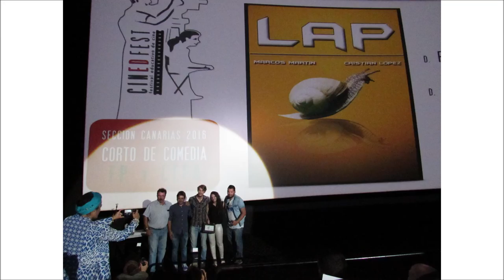Gala Final de Cinedfest 2016|3ª Edición|Resumen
Resumen de la Gala Final de CINEDFEST 2016.
La Gala ocurrió el Viernes 10 de Junio,a las 11.00.

PALMARÉS CINEDFEST 3ªEDICIÓN

Gran Premio Cinedfest: “Luminiscencia”, IES La Guancha
Distribución internacional: “Un punto menos sobre el cielo”, IES Benito Pérez Galdós
1º FP-CEPA: “Perdido”, CIFP César Manrique
2º FP-CEPA: “Vinceró”, CIFP César Manrique
1º Bachillerato: “Feliz cumpleaños Dani”, IES Benito Pérez Galdós
2º Bachillerato: “Limbus”, IES Los Cristianos
1º Secundaria: “Contranatura”, IES San Nicolás
2º Secundaria: “Hastagluego”, IES San Nicolás
1º Primaria: “El cambio de Sara”, CEIP Profesor Rafael Gómez
2º Primaria: “La asombrosa historia de Samuel Jones”, CEIP Príncipe Felipe
a) Los cuatro galardones del PÚBLICO, uno por ciclo escolar, se decidieron por votación popular:

Primaria: “Valiente”, CEIP Emeterio Gutiérrez Albelo-Agua García.
Secundaria: “¿Y tú con que ojos nos ves?”, IES Puerto del Rosario.
Bachillerato: “XXI”, IES Magallanes.
FP y CEPA: “En el fondo del armario”, IES Roque Amagro.
b) Premios a los apartados específicos en PRIMARIA.

Guión: JUAN EMILIO SANTANA por Ser o no ser.
Dirección: MARIA BRITO SANCHEZ, JOSUE MIKELE BRITO, NOELIA MARTIN, AMELIA LORENZO Y JOSE NAVARRO REMEDIOS por En busca del arcoíris y YOLANDA ACEVEDO PEREZ por La mirada líquida.
Actor: SAMUEL MORALES GONZALEZ, por La asombrosa historia de Samuel Jones.
Actriz: SALMA PEÑATE GARCIA por Respira.
BSO: ADAMS PEREZ CONCEPCION por Inteligente.
Cartel: La asombrosa historia de Samuel Jones.
c) Premios a los apartados específicos en SECUNDARIA.

Guión: YAICEN OJEDA-DEURVAN, por Desmontando a Yai.
Dirección: VICTORIA IWANIEC, por Te lo dije.
Actor: SERGIO HERNANDEZ por ‪#‎hastagluego‬.
Actriz: Sophia González Espineira por ¿Real? y SARA SALCEDO por Contranatura.
BSO: SEBASTIAN FERNANDEZ GARCIA por Dos errores.
Cartel: Contranatura.
d) Premios a los apartados específicos en BACHILLERATO.

Guión: Alberto Rodríguez Batista y William Anthony Corlett D´Almeida por Tenía algo que decirte.
Dirección: JUAN DIEGO CAÑAS por El naufragio.
Actor: ROBERTO CARLOS MARRERO, por Un punto menos sobre el cielo.
Actriz: Paula Martín Pérez, por Siguiente parada.
BSO: ALBERTO RODRIGUEZ BATISTA por Aether y Conservatorio de Música de Tenerife por Operación BMV.
Cartel: OPERACION BMV, Conservatorio de Música de Tenerife.
e) Premios a los apartados específicos en FP-CEPA.

Guión: MARCO OLIVA, por Cruzar el río.
Dirección: IBRAHIM PEREZ SACRAMENTO, por La virtud de la palabra.
Actor: NORBERTO TRUJILLO por VINCERÓ y ALBERTO SUAREZ AFONSO por La virtud de la palabra.
Actriz: CRISTINA PIÑERO por LUMINISCENCIA.
BSO: JESSICA MARTIN, por La virtud de la palabra.
Cartel: Omicidio.
f) Premios ESPECIALES:

TROFEO Centro Educativo al IES LA LABORAL (La Laguna, Tenerife) por su dedicación al mundo del cine.
TROFEO ENCLAVE: VER PARA COMPRENDER IES EL MÉDANO.
MENCIÓN ESPECIAL ENCLAVE: EL CORTO DE MI VIDA IES ARUCAS DOMINGO RIVERO.
TROFEO FUNDACION DISA: DIFERENTES PERO NO DESIGUALES, del CEIP ARUCAS.
g) TERROR

Primaria: RESPIRA, CEIP OASIS DE MASPALOMAS.
Secundaria: NO MIRES ATRÁS, DEL IES GRAN CANARIA.
Bachillerato: LA CAJA, DEL IES SANTA ANA.
FP-CEPA: EN EL FONDO DEL ARMARIO, DEL IES ROQUE AMAGRO.
h) COMEDIA

Primaria: ACCION REMOTA, DEL CEIP ADORACION RODRIGUEZ.
Secundaria: DESPIASTADOS, DEL IES CASAS NUEVAS.
Bachillerato: TIZA 3.0, DEL IES SANTA URSULA.
FP-CEPA: LAP, DEL CIFP CESAR MANRIQUE.
SECCIÓN PENÍNSULA:

PRIMARIA - SECCIÓN PENÍNSULA

1º PREMIO: Los invisibles (CEIP Juan Esteve Muñoz)
2º PREMIO: El misterioso destino de Madame Blavadsky (CEIP Freinet y CEEE CAI sordos Rosa Relaño)
Votación Popular: ¿Quién ha sido? (CEIP Juan Esteve Muñoz)
SECUNDARIA - SECCIÓN PENÍNSULA

1º PREMIO: Selfie (American School of Barcelona)
2º PREMIO: En liña (IES de Cacheiras)
Votación Popular: Sin salida (IES Benigasló)
BACHILLERATO - SECCIÓN PENÍNSULA

1º PREMIO: Ishihara (IES Politécnico de Vigo)
2º PREMIO: La ley de la música (IES As Barxas)
Votación Popular : Cargo de Conciencia (IES Politécnico de Vigo)
FP - SECCIÓN PENÍNSULA

1º PREMIO: Who I am (IES García Berlanga)
2º PREMIO: Rise of the undead (IES García Berlanga)
Votación Popular: Un juego peligroso (IES José Rodrigo Botet)
SECCIÓN IBEROAMÉRICA:

Premio Cortometraje Iberoamérica: Amarus (Montebello Academy)